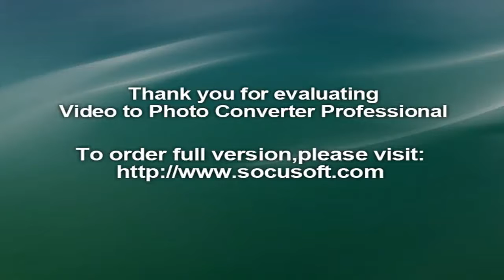Wests Tigers beat Warriors 36 24 to remain in hunt for NRL finals berth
The Warriors led 18-12 at the break, but Tigers full-back Jordan Rankin made it 18-18 when he converted Josh Addo-Carr's powerful 56th-minute run-away try from the sideline.

Tuimoala Lolohea crossed after some superb lead-up work by Shaun Johnson and the hosts thought had another when Johnson scooted over shortly after but it was called back for an obstruction.

New Zealand fans would have been hopeful of a Warriors win as they carried a 24-18 lead into the final 10 minutes, but Sauaso Sue jogged over far too easily under the posts off a short ball in the 71st minute.

Then, in the 76th minute, five-eighth Mitchell Moses jinked his way through the defence and stretched out to touch down for a Tigers lead.

The result was almost confirmed but there was still time for more salt in the Warriors' wounds, as Manu Vatuvei let a bomb bounce in the final minute, allowing Kevin Naiqama to touch down off the bouncing ball.

The Tigers, on 26 competition points, will now be cheering for North Queensland to beat the eighth-placed Gold Coast Titans (27 points) in Townsville next Saturday, before taking on the on-fire Raiders at Leichhardt Oval on Sunday.

Referees still under microscope in round 25

As has been the case so often in 2016, the referees frequently took centre stage for the wrongs reasons during Sunday's clash.

After the half-time siren had sounded, the Warriors put the ball through the hands with no plan in place, ending with Solomone Kata diving over on the left side of the field.

It was awarded a try on the field, but the bunker found an obstruction on the right side when Tuimoala Lolohea ran behind one of his team-mates and the bunker said Tigers full-back Jordan Rankin was impeded.

Lolohea's pivotal second-half try also came after Vatuvei was deemed to have prevented a Tigers 40/20 kick, but replays showed his foot clearly on the sideline as he reached the ball.

Johnson's no try in the second 40 minutes was also controversial, with Tigers skipper Aaron Woods clearly feigning being impeded, but the bunker decided it was enough to deny the Warriors what could have been a season-defining four points.

They will play the Eels next Sunday at Mt Smart with both teams out of finals contention.